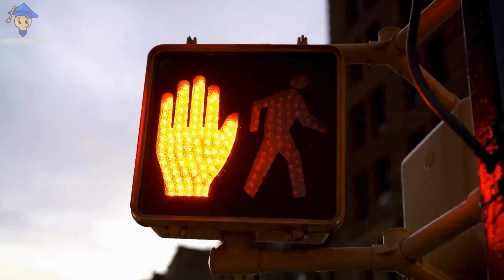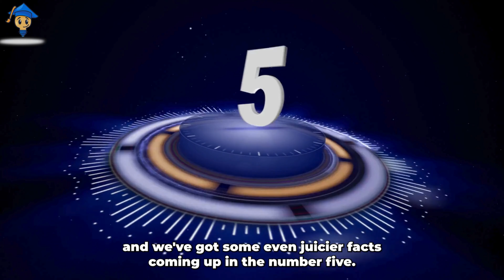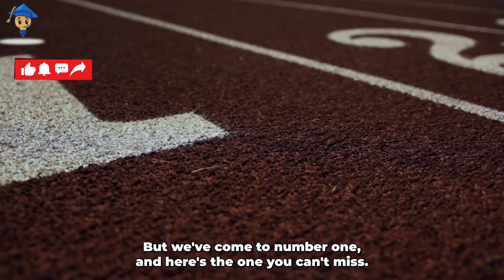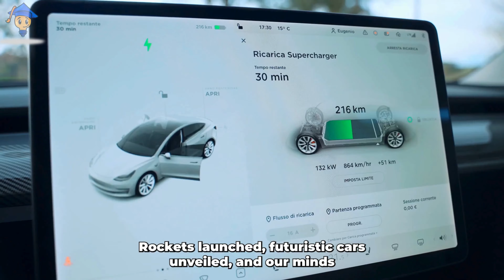9 Surprising Facts About Elon Musk: Ice Cream, Video Games & Mars?!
Join us as we delve into the surprising world of Elon Musk, the visionary behind SpaceX and Tesla. Beyond his groundbreaking inventions, discover his unexpected passions for ice cream, video games, and even colonizing Mars. Prepare to be amazed by the man behind the genius as we uncover his hidden hobbies, surprising quirks, and inspiring dreams. Get ready for a journey filled with intrigue, humor, and a whole new appreciation for one of the most fascinating minds of our time.

Dear valued audience,

I hope this message finds you well. We wanted to take a moment to express our sincere gratitude for your ongoing support. As we strive to enhance your well-being, we'd like to introduce a sleep solution that has proven to be incredibly beneficial for many.

Consider exploring our White Noise Sleep Aid devices through the following These devices have been designed to create a soothing environment conducive to a restful night's sleep.

Thank you sincerely for considering this opportunity. We truly value your support.

Warm regards,